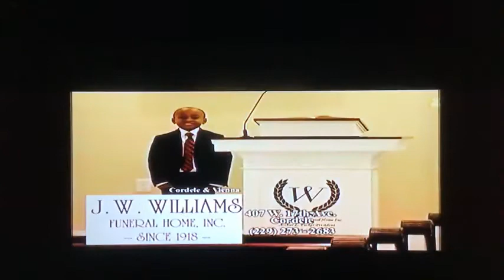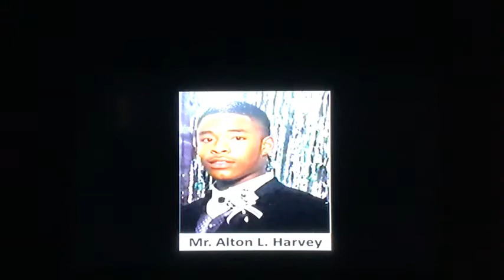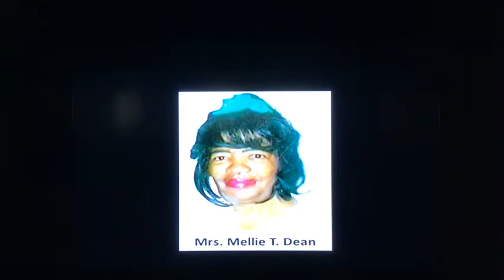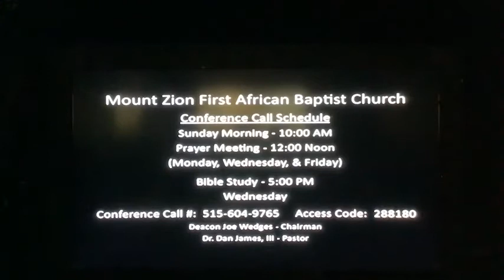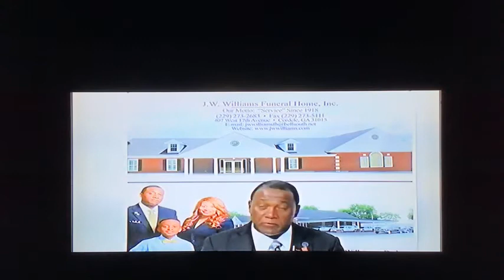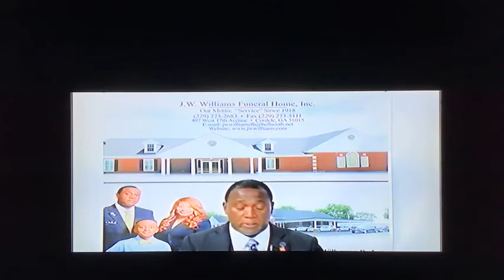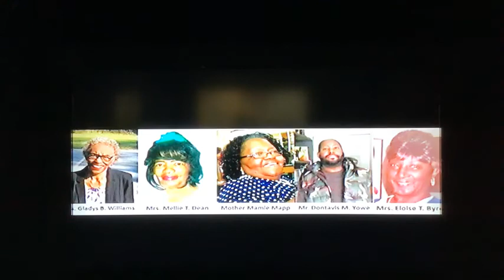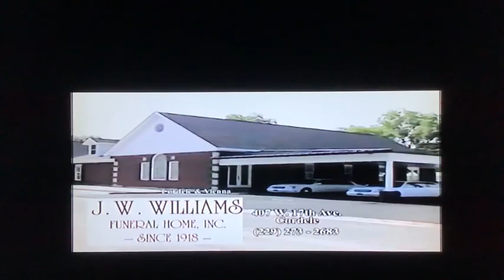J.W. Williams Gospel Show